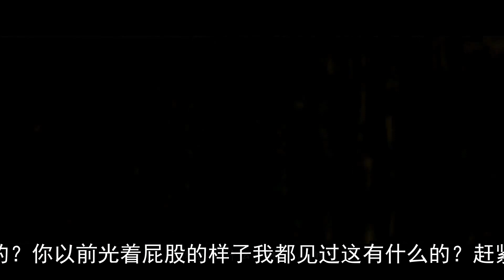魔道祖师之青年机+奶羡第4集“姐········姐啊······我是真的没欺负他啊！我就捏了他一下！真的就一下！”江澄用自己手比了个1，格外慌张的为自己解释。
“姐 姐啊 我是真的没欺负他啊！我就捏了他一下！真的就一下！”江澄用自己手比了个1，格外慌张的为自己解释。